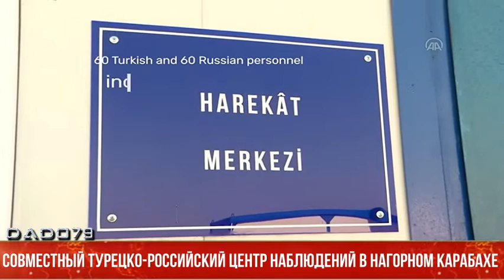Совместный турецко российский центр наблюдений в Карабахе - Новые кадры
Совместный турецко-российский центр наблюдений работает уже около 11 месяцев с постановлением, подписанным между Турцией и Россией после 2-й карабахской войны, которая привела к победе Азербайджана. Объединенный центр наблюдения, который находится в Карабахской экономической зоне с целью прекращения всех конфликтов и регистрации нарушений режима прекращения огня, сообщил, что «не было нарушений, которые могли бы нарушить режим прекращения огня» в этом районе.
Совместный центр наблюдений был создан на территории в четыре гектара недалеко от села Мерзили Агдамского района. Здесь на поле площадью 40 000 квадратных метров построено 65 сборных объектов. 60 Турецкий и 60 российских военнослужащих, включая персонал беспилотных летательных аппаратов (БПЛА), несут службу в центре наблюдения.